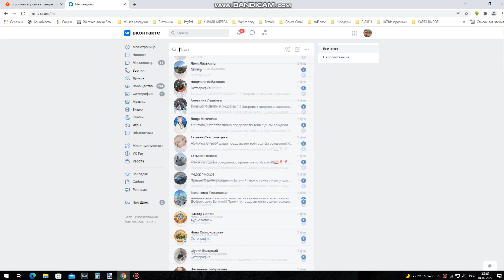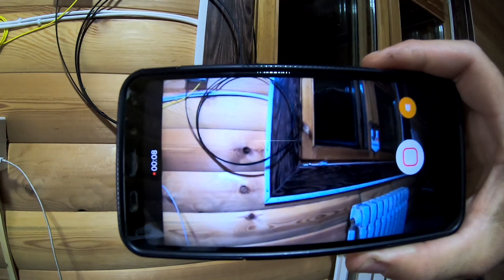Люди - новая нефть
Друзья, спасибо за поздравления )   Немного разных наблюдений )
Запускаю МегаПроект по переработке пластика. Который я собираю, очищая лес и реки. Проект масштабный и для него нужно купить дорогое оборудование. Без Вашей помощи мне одному не обойтись в борьбе с мусором. Кто сколько может) Спасибо!